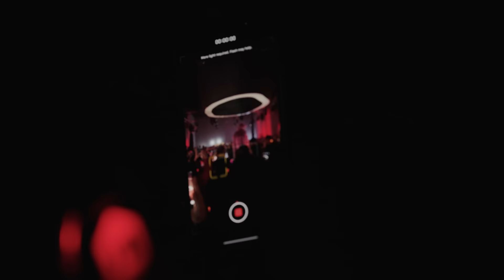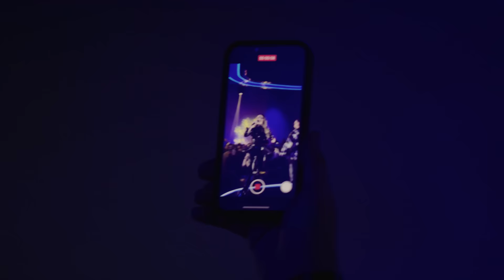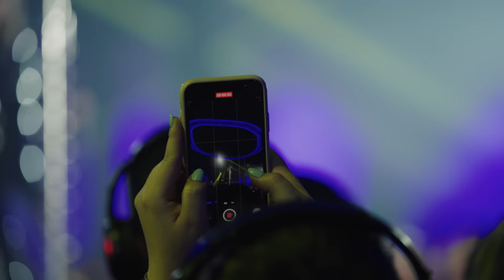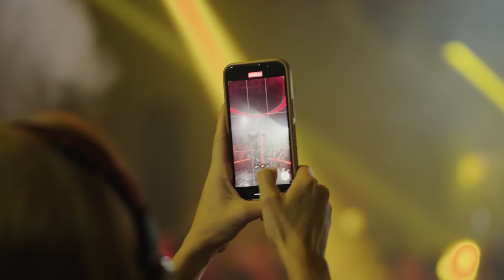DELIA - FLEX LIVE @ Mina Museum | concert lansare album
Parteneri: Coca Cola Romania, Glo Romania, YSL Beauty
Partener media: Antena 1

Band: Mihai Massier, Alex Turcu, Ionut Tebeica & Radu Anghel
Sunetist: Andrei Grigore
Light designer: Liviu Moise
Tour Manager: Tiberiu Anghel

Invitati: Antonia, Connect-R, HVNDS, Nane, Nelu Vlad, Oana Matache
Coregrafie si dans: Awad Chady, Luana Chelebeu, Lari Ciucle, Roberto Iancu

Productie album: Alex Cotoi
Concept si executie grafica album Flex si video-uri imersive: Dimitri Caceaune & David Gal pentru

Styling: Hilke Muslim
Make up: Claudiu Burca
Hair Styling: Sorin Stratulat

Delia’s team: Ana Treaba, Anamaria Hancu, Adrian Tapciuc, Ioana Verde,  Monica Munteanu, Razvan Munteanu
Production team: Scenograf - Andreea Sandulescu, PROMAX (echipa sceno tehnica) - Madalina Piloff & Catalin Piloff
Video Producer: Khaled Mokhtar
Aftermovie: Vladimir Zlate & Delia Dumitrescu
Photographers: The Storyalist & Koss
Productie eveniment: Treaba Production

Locatie: MINA Museum